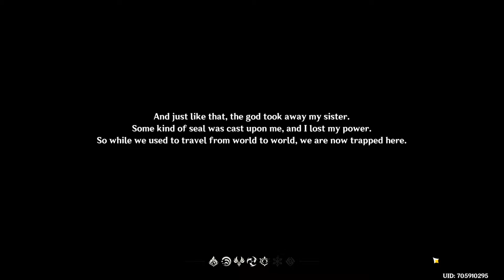Introduction Tutorial Genshin Impact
Introduction Tutorial Genshin Impact video. Genshin Impact is a free-to-play action role-playing game developed and published by miHoYo.